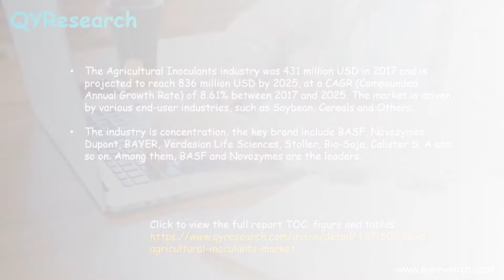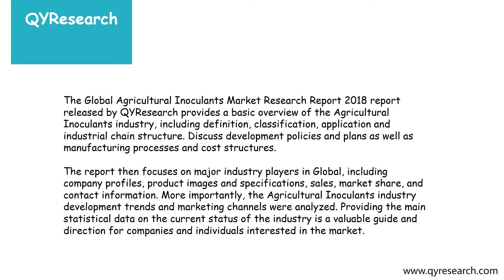Global Agricultural Inoculants Market is Projected to Reach 836 million USD by 2025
The Agricultural Inoculants industry was 431 million USD in 2017 and is projected to reach 836 million USD by 2025, at a CAGR (Compounded Annual Growth Rate) of 8.61% between 2017 and 2025.